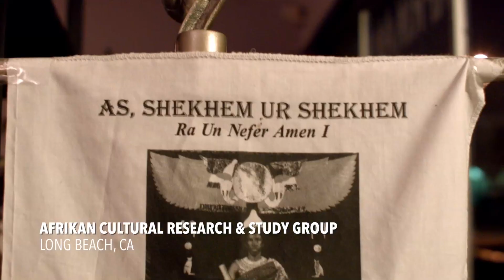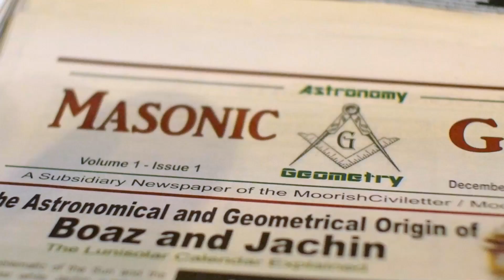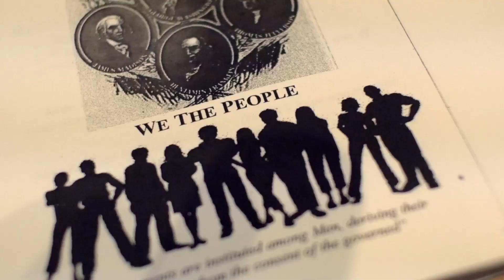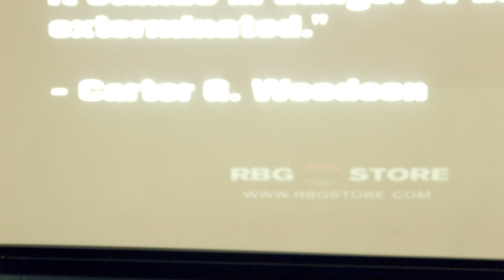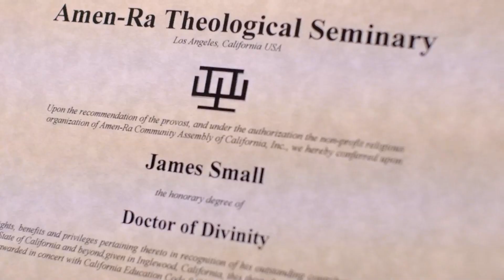Prof. James Small - Afrikan Spirituality: Liberating Blacks By Any Means Necessary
Sabir Bey, radio show host, teacher and lecturer, brings Prof. James Small to Los Angeles, CA for a lecture entitled Afrikan Spirituality: Liberating Blacks By Any Means Necessary. Prof. James Small also stops by The Afrikan Cultural Research & Study Group in Long beach, CA to discuss Afrikan Spirituality with Sabir Bey and Baba Femi.

A Sabir Bey Production in association with Building Seven Films.

Directed and edited by Amadeuz Christ.